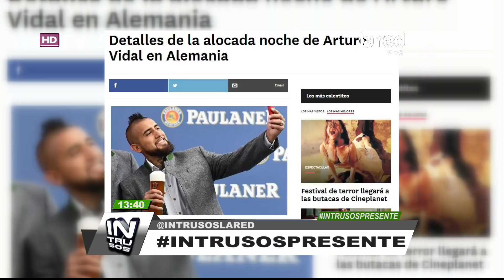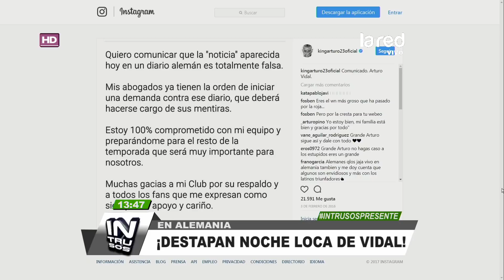¿Le está dando en el suelo? Medio alemán destapa noche alocada de Arturo Vidal